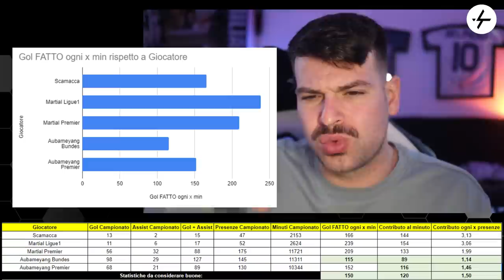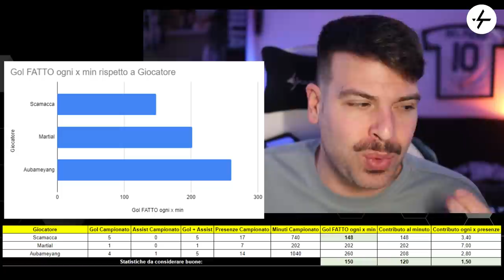3 nuovi nomi per l'attacco della Juventus: NON MI CONVINCONO 🤨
Il calciomercato invernale si avvicina e per la Juventus ecco spuntare tre nomi nuovi per l'attacco.
Il primo è Scamacca: bomber preso in considerazione anche nell'ultimo mercato di riparazione.
Gli altri due vengono dalla Premier League: Manchester United e Arsenal "scaricano" Martial e Aubameyang.
Tra questi nomi, però, non riesco a farmene piacere nemmeno uno al 100%.
Ne parliamo con un video su YouTube.

👇🏻 Scarica OneFootball! 📲